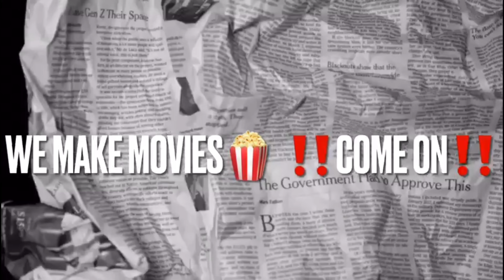‼️Fnb Ent REACTS‼️ TO Yungeen Ace- Giving Up*New Music*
On this YouTube channel so LIKE THE VIDEO
Make sure I will watch the WHOLE VIDEO
SHARE THIS TO a FRIEND☎️😎🤣🤣🤣

Today we will be reacting to Yungeen Ace- Giving Up*New Music* Inspiration Music Video can’t Lie we gonna be great sone day🚨🛫🚀

Keep Supporting Us by liking Our Videos and SHARING OUR VIDEOS🙏🏾🆘🔥😂